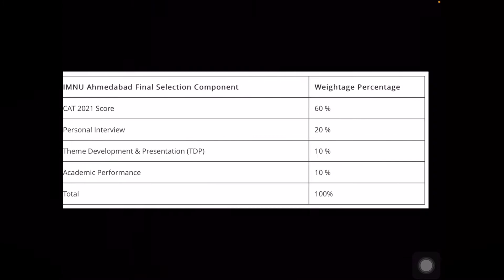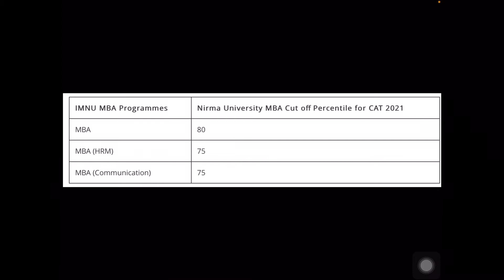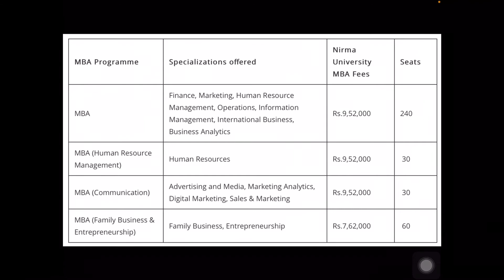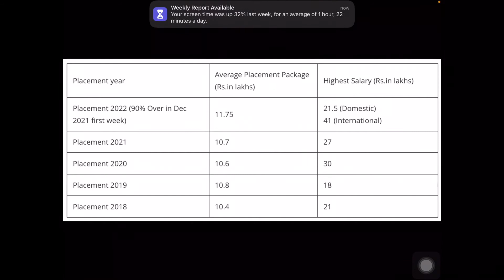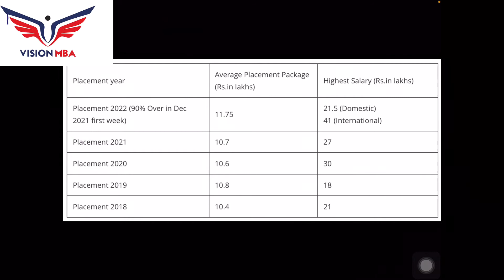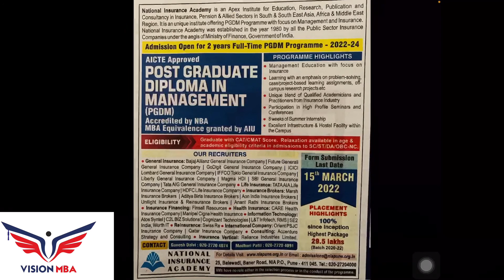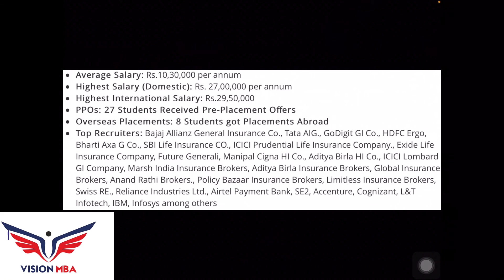NIRMA, NIA (Pune), FORE; Fees, Cutoff, Package Details|Good Colleges Of MBA In CAT 70%ile To 80%ile.